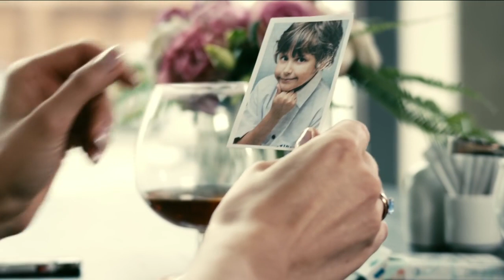ПЯТЬ МИНУТ короткометражка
Sergey Bidenko

Опубликовано: 5 дек. 2012 г.
• Категория
o Фильмы и анимация
• Лицензия
• Исходные видео
o Просмотреть